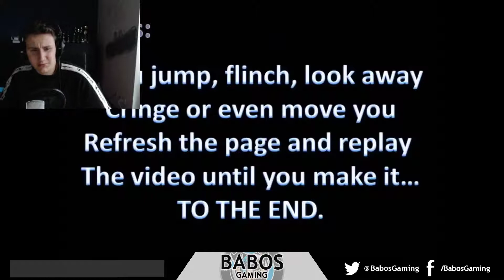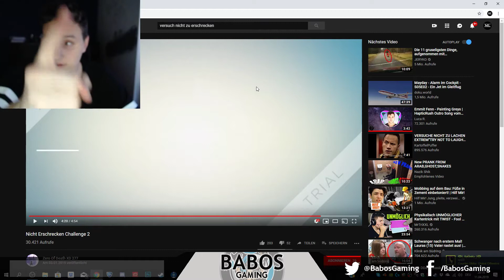ERSCHRECKE DICH NICHT !!!! - Reaction AHHHHHHHHHHH....